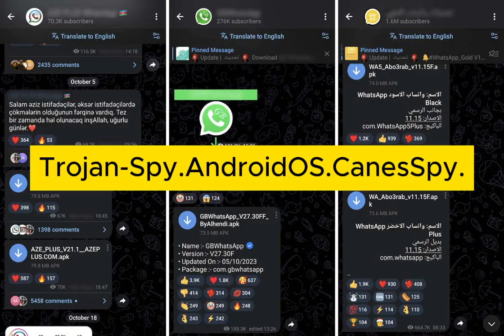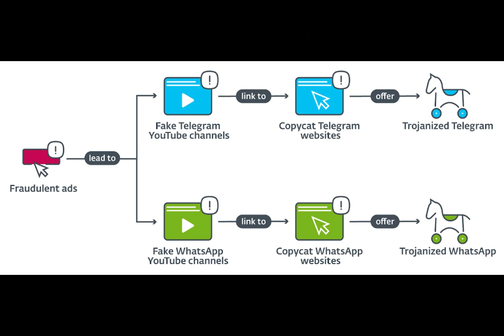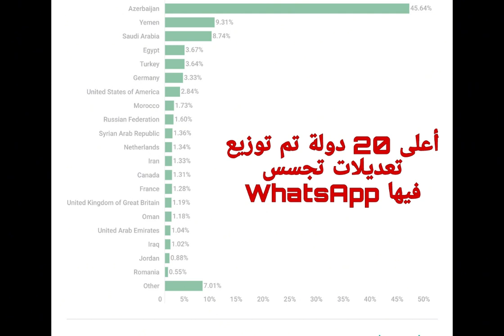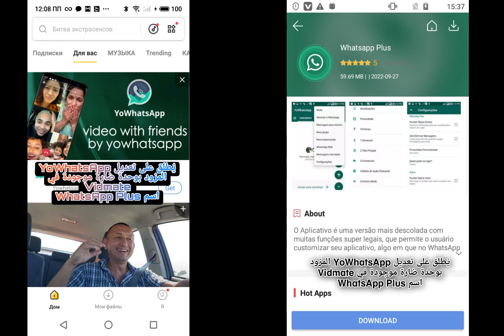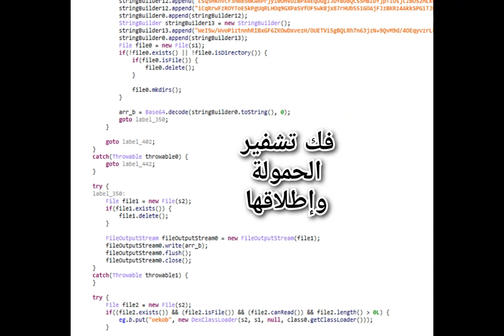تطبيقات الواتسب والتليجرام المعدلة (تحتوي برمجيات تجسس) وأصبحت سم ينتشر في الوطن العربي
لم تظهر تعديلات WhatsApp التي لفتت انتباه خبراء الامن السيبراني في السابق أي نشاط ضار.
 ومع ذلك، فهي تحتوي الآن على وحدة تجسس، والتي تكشفها البرامج الأمنية على أنها Trojan-Spy.AndroidOS.CanesSpy.
بعد التثبيت على الهاتف الذكي للضحية، ينتظر برنامج WhatsApp المصاب تشغيل الهاتف أو شحنه قبل تشغيل وحدة التجسس. فهو يتصل بأحد خوادم C2 من القائمة المعنية ويقوم بتحميل معلومات متنوعة حول الجهاز إليه، مثل رقم الهاتف، وIMEI، ورمز الشبكة الخلوية، وما إلى ذلك. علاوة على ذلك، يرسل حصان طروادة التجسسي معلومات حول جهات اتصال الضحية وحساباته إلى الخادم كل خمس دقائق، بينما ينتظر الأوامر طوال الوقت.
تتمثل  قدرات وحدة التجسس هذة بشكل أساسي إلى وظيفتين:
البحث في الجهاز وأرسل ملفات مشغليه الموجودة في ذاكرة الهاتف الذكي (على وجه الدقة، في الجزء غير المتعلق بالنظام، أو "التخزين الخارجي" في مصطلحات Android)
والقيام بتسجيل الصوت من الميكروفون المدمج، ، وأرسل التسجيلات إلى خوادم C2
المصادر
Weaponized Telegram and WhatsApp Apps Attack Android & Windows Users
WhatsApp spy mod spreads through Telegram, attacks Arabic-speaking users